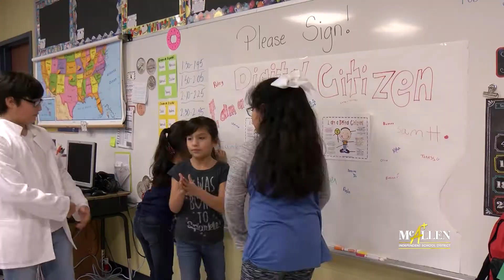I.B. PYP Exhibition at Perez Elementary | McAllen ISD